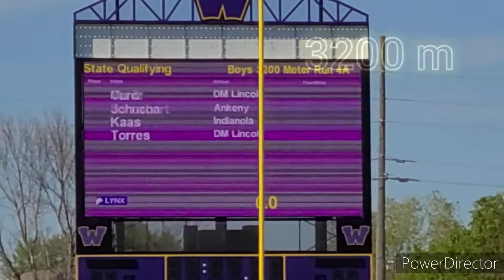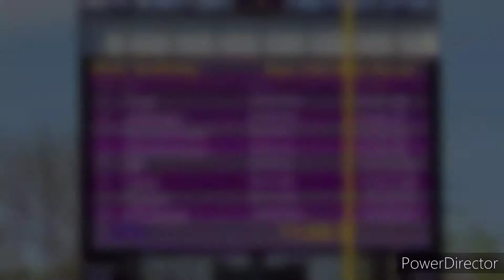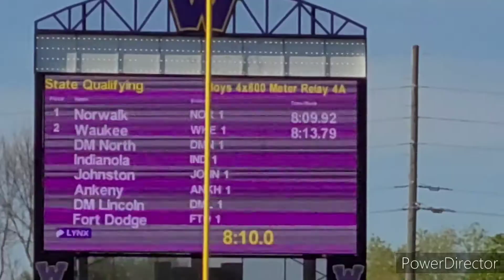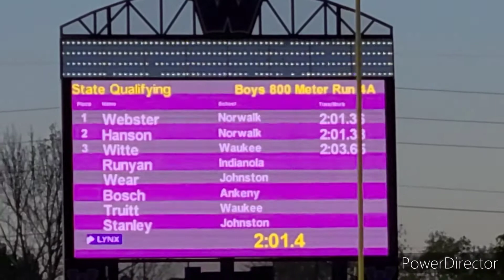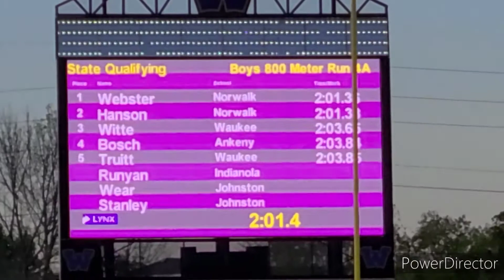Waukee Track - District Meet 5.13.2021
3200 m, 4 x 800 m, 800 m